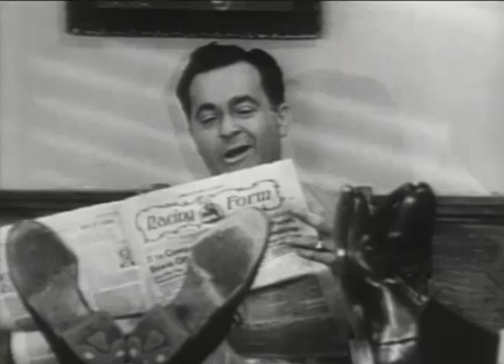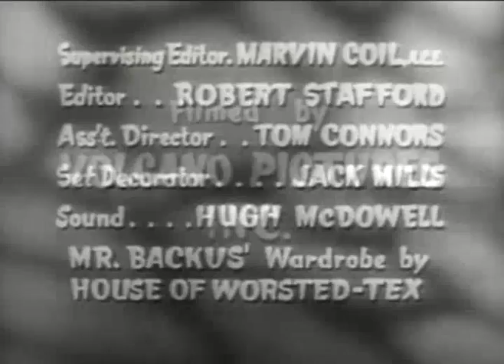✿ I Married Joan Full Episodes ✿ The Talent Scout